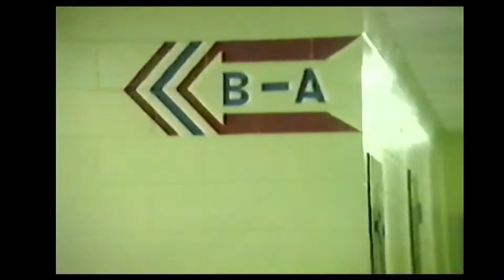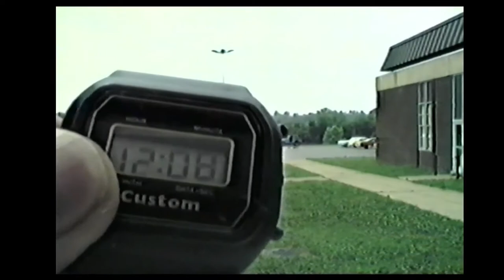McGavock High School 1985